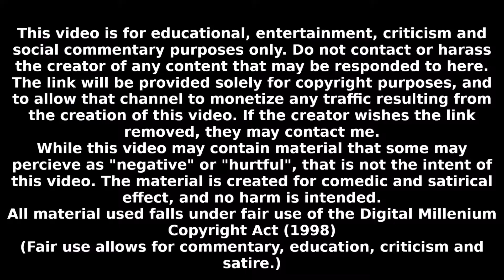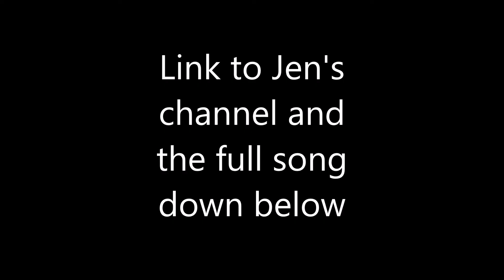Robert Has a Thought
Our favorite feminist history teacher has some thoughts on why he's a feminist.